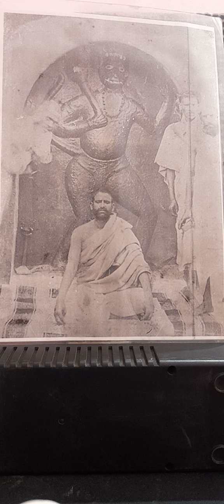रोज हनुमान चालीसा!हनुमान चालीसा सोमवार 2 मई 2022!Roj Hanuman Chalisa!Hanuman Chalisa Mon 2 May 2022!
रोज हनुमान चालीसा!
हनुमान चालीसा सोमवार 2 मई 2022!
Roj Hanuman Chalisa!
Hanuman Chalisa Mon 2 May 2022!